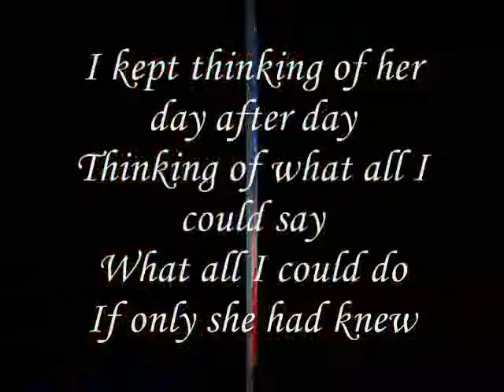What all I could do ,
do.
do so
Money is an excellent servant, but the host
very bad.